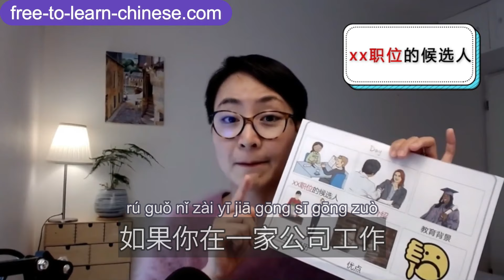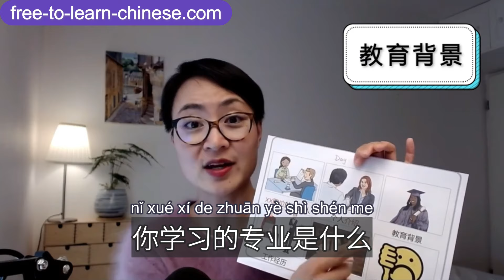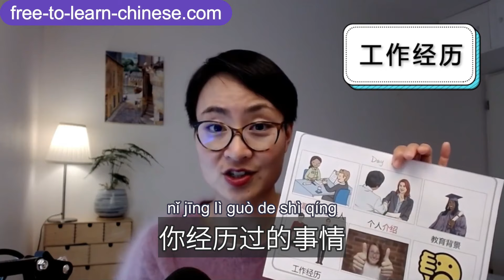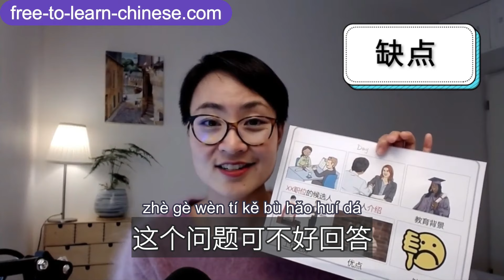0033 坚持30天，听力和词汇全面提升！Day 18 面试问题 Most Common Interview Questions - Vocabulary Booster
【Join】as an official website member, UNLOCK all membership features!